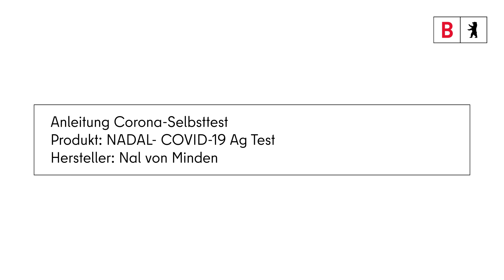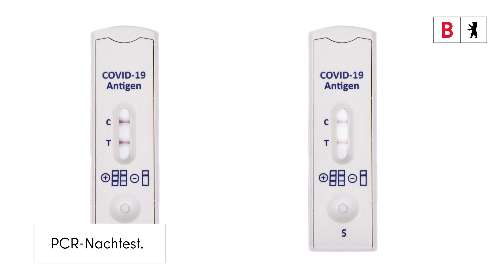Wie wird der Selbsttest von Nal von Minden durchgeführt?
NADAL® COVID-19 Ag Test